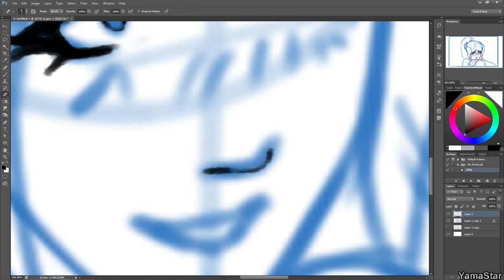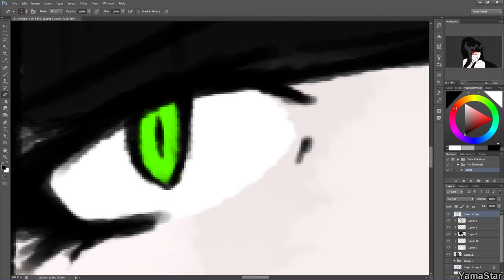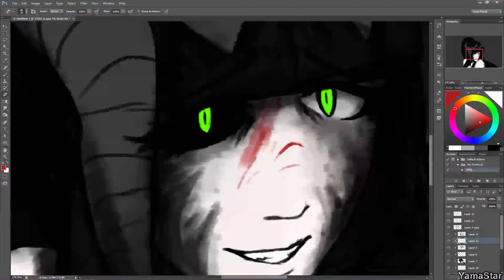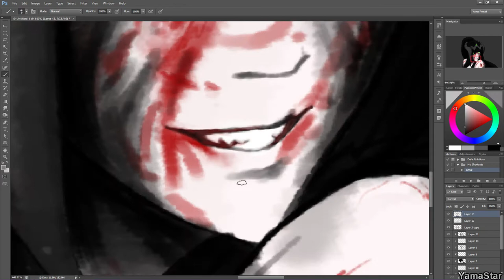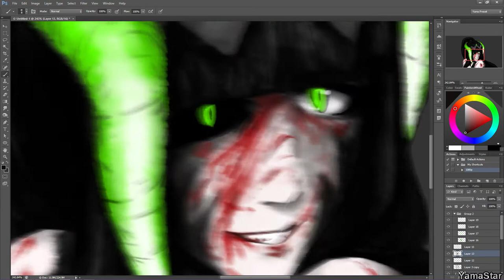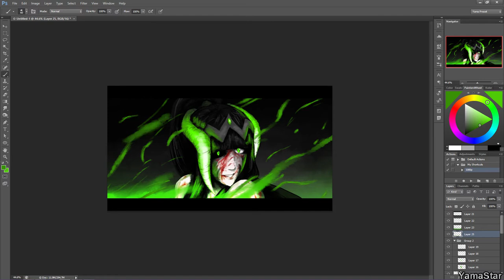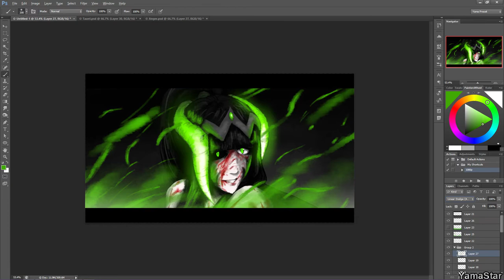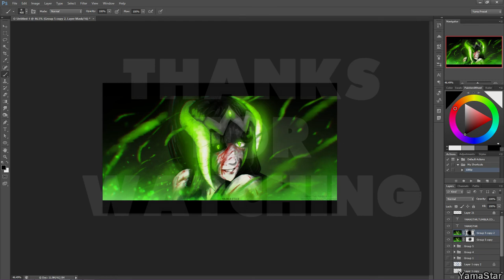Flirt Timelapse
Timelapse of how I drew Flirt.

This took about 2 hrs

Music is from Dark Souls 3 OST